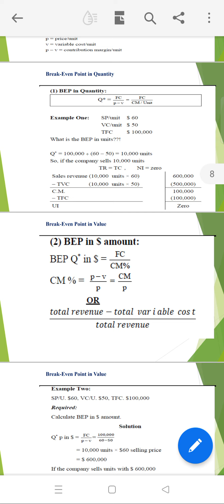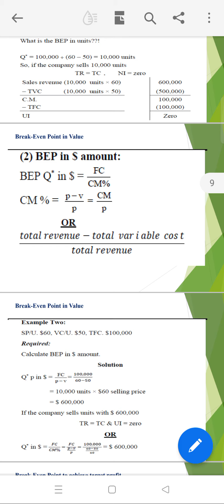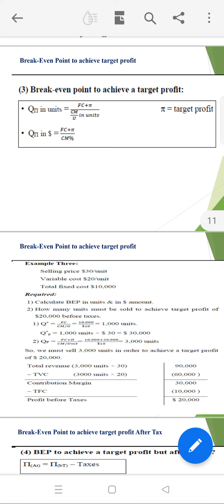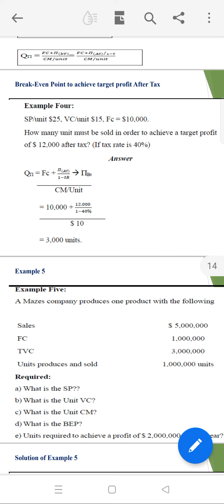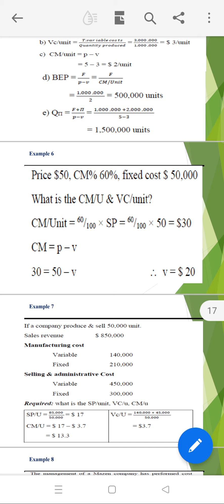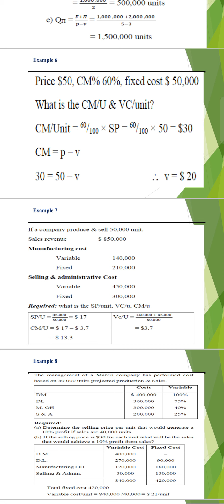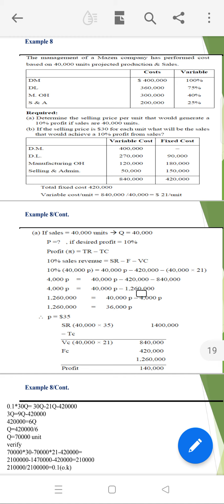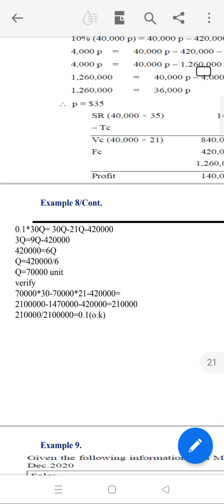Cost 2 Chapter 1 part 1